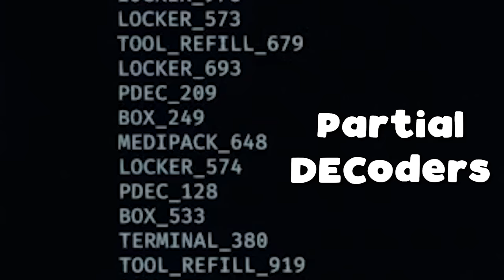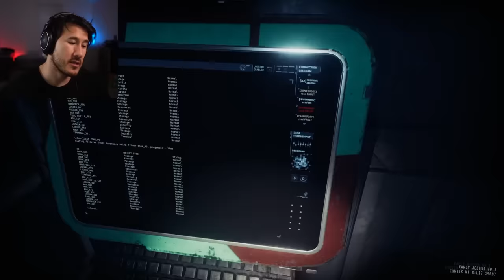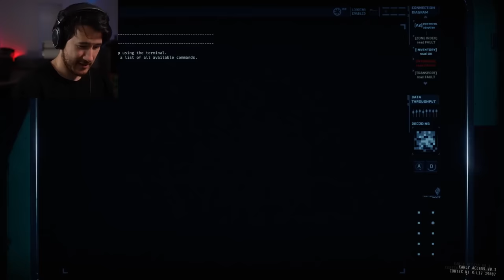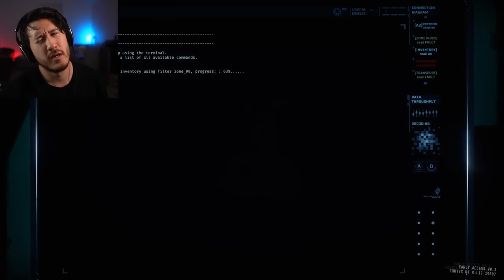HI HO! HI HO! It's Off to WUMP We Go! | GTFO Part 5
We're getting close to the end of Rundown 1 in GTFO! How evil does it get down here?